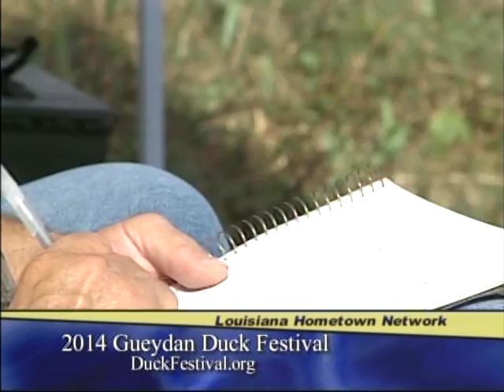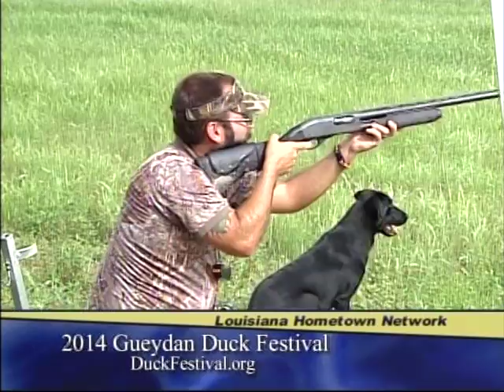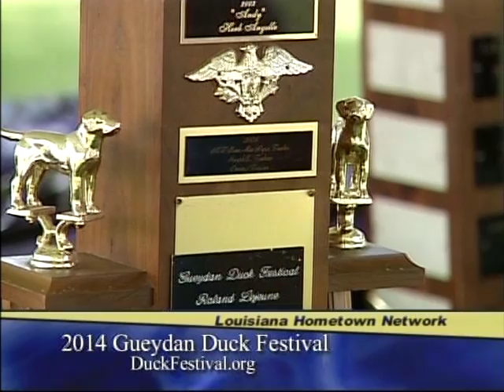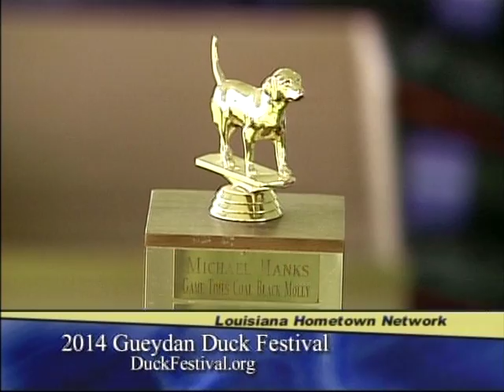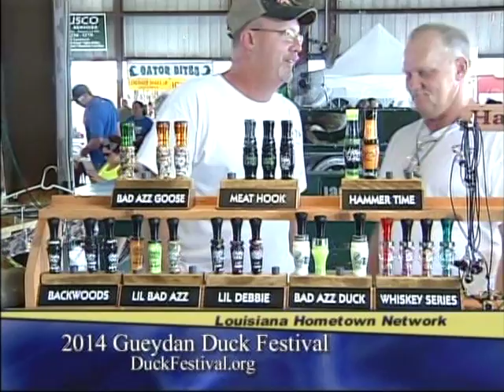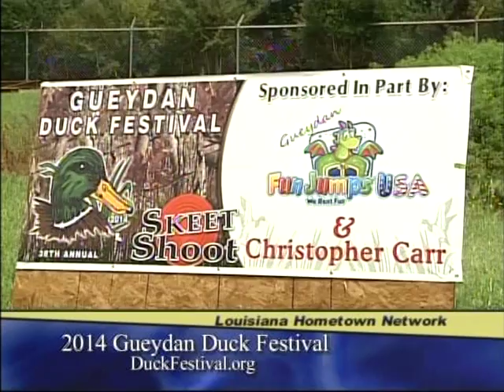Gueydan Duck Festival 2014